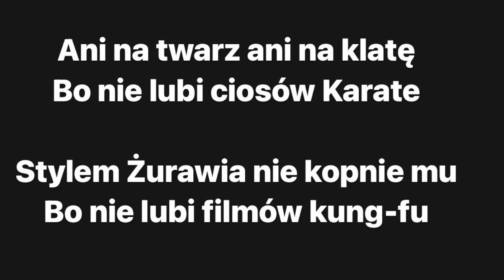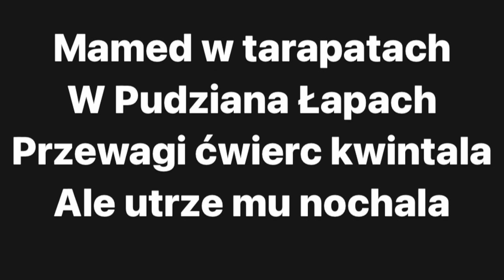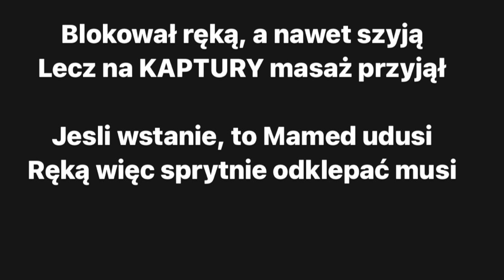PUDZIAN fiku-miku MAMED na żółwiku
Zapraszam na Instagram @coach_wodyn